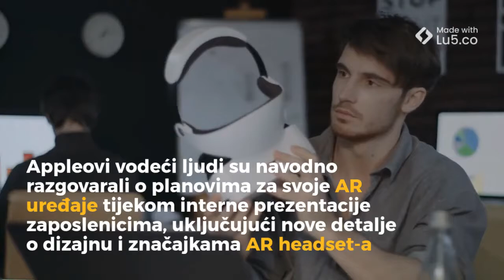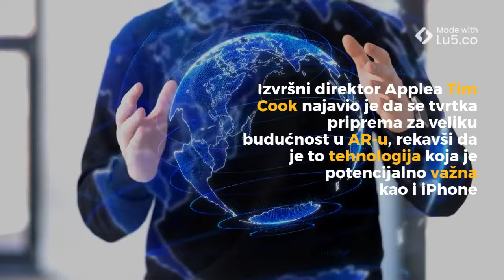Apple predstavlja naočale s proširenom stvarnošću (AR)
Video vijesti izradili su studenti Ekonomskog fakulteta u Rijeci.